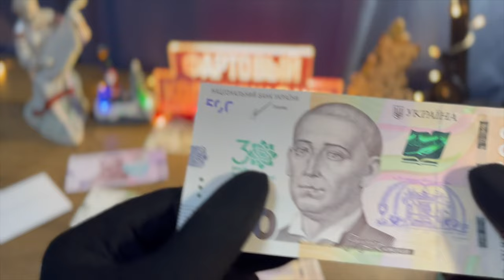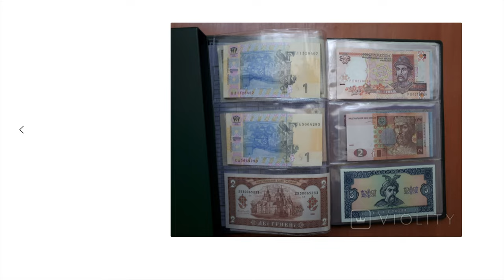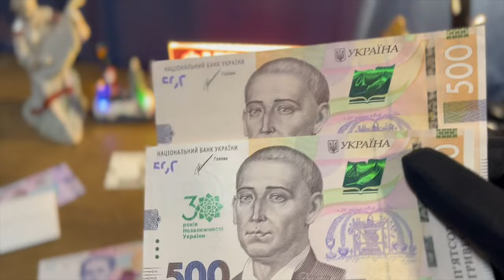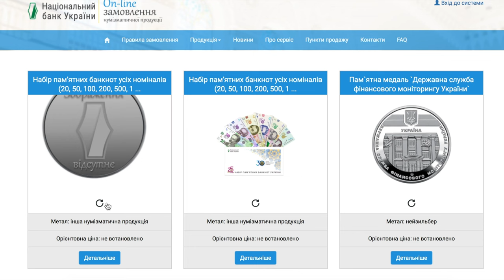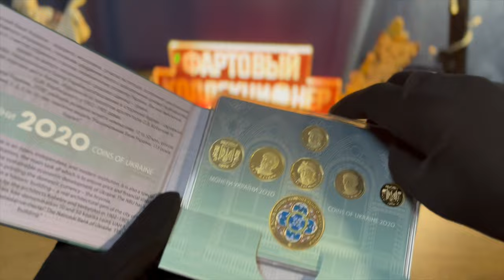КУПИ ЭТИ БАНКНОТЫ И ТЫ ЗАРАБОТАЕШЬ! ЛУЧШАЯ ИНВЕСТИЦИЯ ГОДА!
В этом видео вы увидите анонс редких банкнот Украины посвященных 30-ти летию независимости Украины